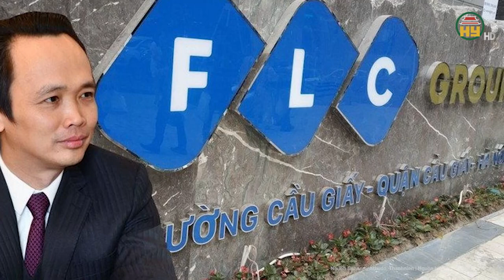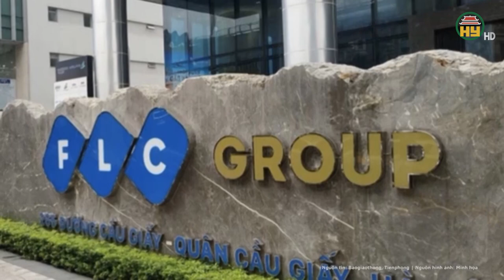Cựu vụ trưởng đã “tiếp tay” cho Trịnh Văn Quyết ra sao trong vụ thao túng thị trường chứng khoán?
Hưng Yên TV | Cựu vụ trưởng đã “tiếp tay” cho Trịnh Văn Quyết ra sao trong vụ thao túng thị trường chứng khoán?
Cơ quan CSĐT Bộ Công an vừa hoàn tất kết luận điều tra bổ sung, đề nghị truy tố 51 bị can trong vụ án xảy ra tại Công ty CP Tập đoàn FLC, Công ty CP chứng khoán BOS, Công ty CP xây dựng Faros và một số đơn vị liên quan. Trong số này có bị can Trịnh Văn Quyết, cựu Chủ tịch Tập đoàn FLC, và hàng loạt người thân.
Địa chỉ: 164 Nguyễn Văn Linh, thành phố Hưng Yên, tỉnh Hưng Yên
Tiktok: Truyền hình Hưng Yên
Facebook: Đài Phát thanh và Truyền hình Hưng Yên
Zalo: Đài PTTH Hưng Yên